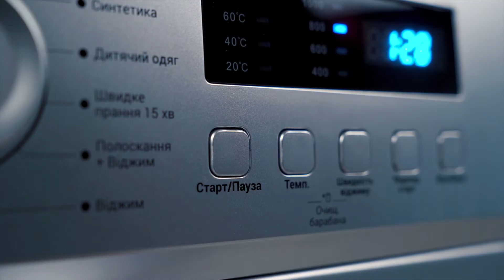Стиральная машина Ardesto WMS-6109S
Автоматическая стиральная машина в оригинальном дизайне серебристого цвета с фронтальной загрузкой белья и встроенным цифровым дисплеем. Ardesto WMS-6109S рассчитана на загрузку 6 кг белья. Максимальная скорость отжима достигает 1000 оборотов в минуту, а класс энергосбережения – A++.